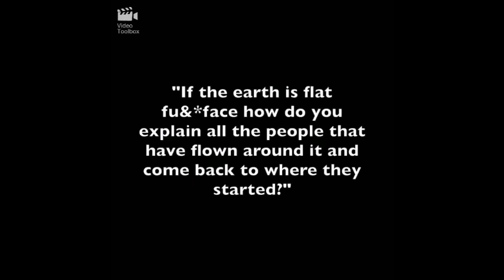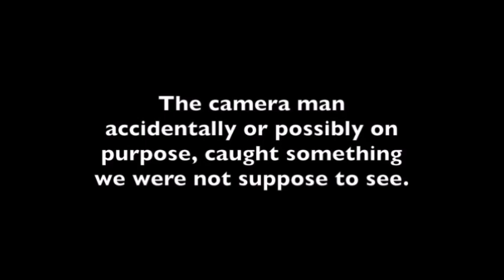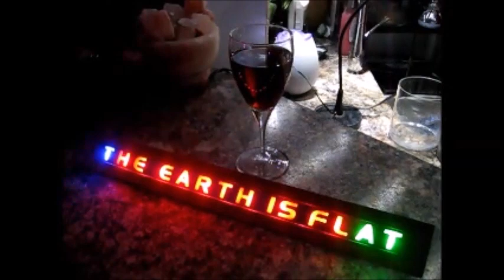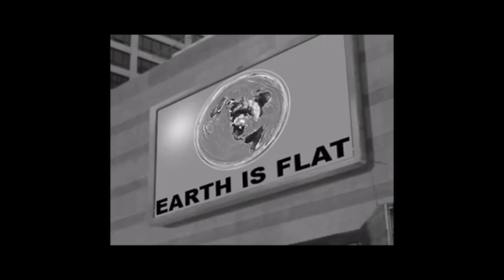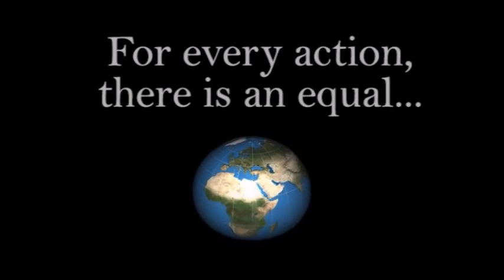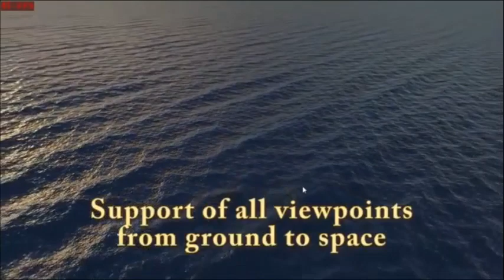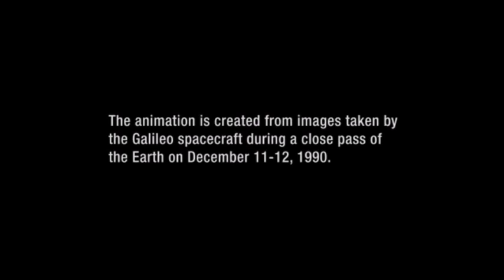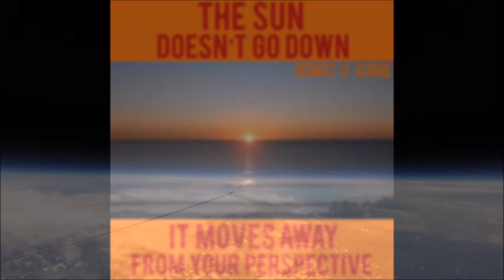Flat Earth Q&A Emails 87 Mark Sargent ✅